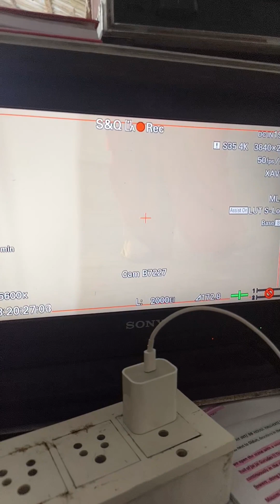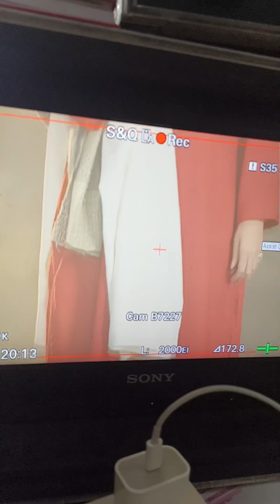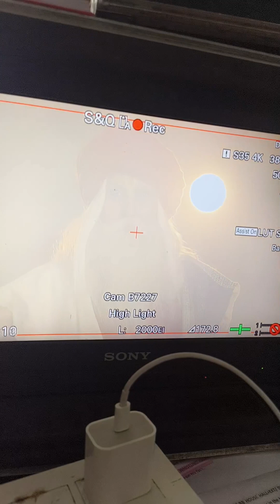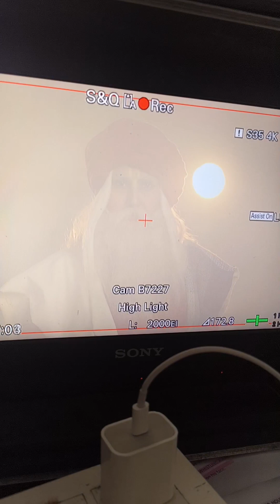Neerja show didn't look getup makeup#Kamyapunjabi